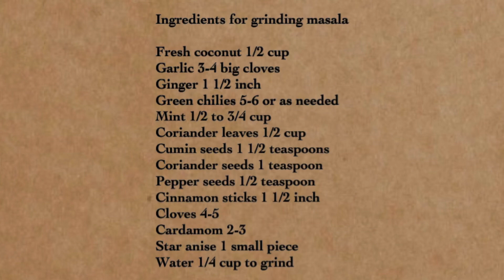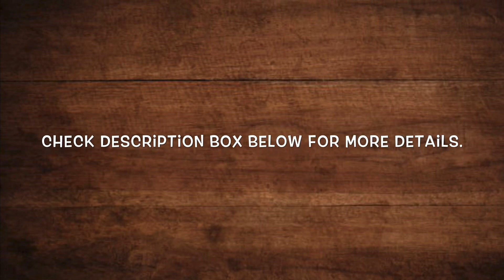Karnataka Style Vegetables Pulao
It’s Karnataka style vegetable pulao

In Karnataka, the vegetable pulao do little differently, using freshly ground all spices and herbs, which adds a very nice aroma and flavor to the pulao. This is a very easy recipe to put together.

Usually this pulao do in sona masuri regular rice. Any variety of raw rice will work for this recipe.

Ingredients for grinding masala

Garlic 3-4 big cloves
Ginger 1 1/2 inch
Green chilies 5-6 or as needed
Mint 1/2 to 3/4 cup
Coriander leaves 1/2 cup
Cumin seeds 1 1/2 teaspoons
Coriander seeds 1 teaspoon
Pepper seeds 1/2 teaspoon
Cinnamon sticks 1 1/2 inch
Cloves 4-5
Cardamom 2-3
Star anise 1 small piece
Water 1/4 cup to grind.

Ingredients for preparing pulao

Sona nasoori rice 1 1/2 cup
Onion 1big
Tomato 1 big
Mixed vegetables 4 cups or as needed
Water 2 1/2 cup
Oil/ ghee 4-5 tablespoons

Note:

How much water you need to use for sona masoori rice and basmati.
For sona masoori, 1 cup rice I will add around 1 3/4 cups water.
For basmati rice, 1 cup rice I will add 1 cup water.
So adjust the water according to that.